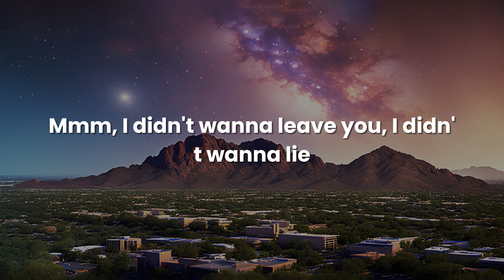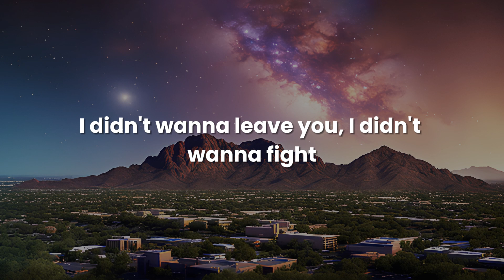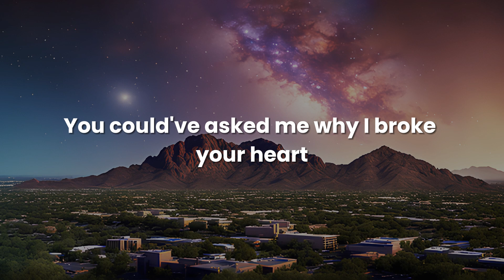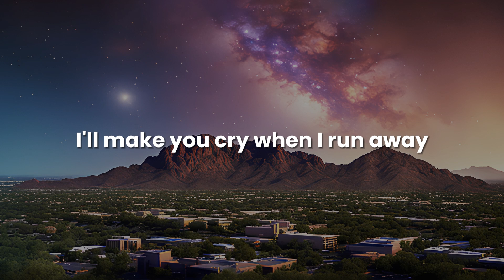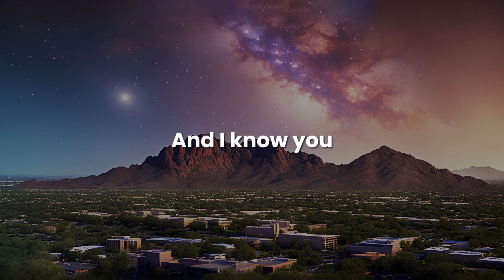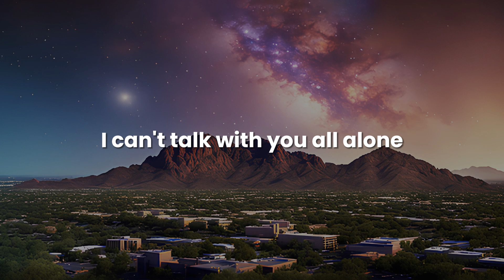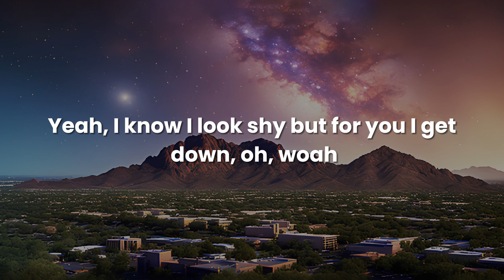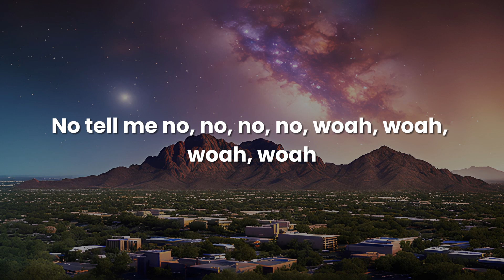Miley Cyrus - Flowers (Lyrics)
Oh, I
I